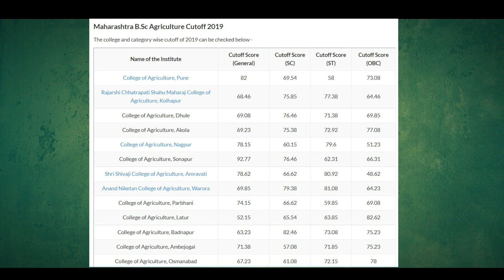Mhtcet Exam 'CUT OFF' कया होता है ? Mhtcet 2022 Exam | Mhtcet Cut Off Full Explained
📌Telegram group link for Notes & Test series